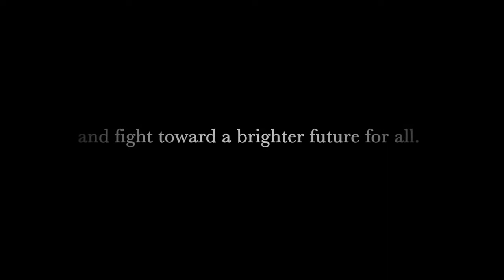Trails of Cold Steel IV Gameplay Trailer PS4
The Legend of Heroes: Trails of Cold Steel IV - РПГ, японский стиль от студий Nihon Falcom, Engine Software BV и PH3 GmbH. Враги из империи Эребония приготовились к решающему удару. Для этой цели они собрали в боевой кулак все имеющиеся силы. Выпускники военной академии, учащиеся класса VII также подготовились к финальной схватке. Но пришла плохая весть - инструктор и герой
гражданской войны Рин Шварцер исчез. Имеющиеся факты говорят, что он в плену.